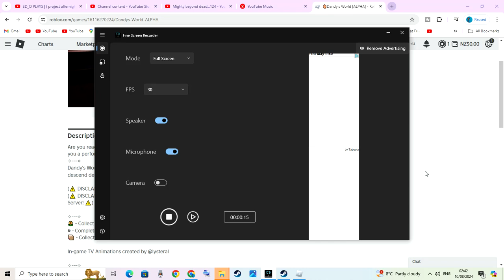Robiox Dandy's World